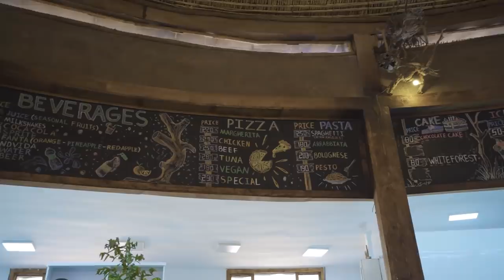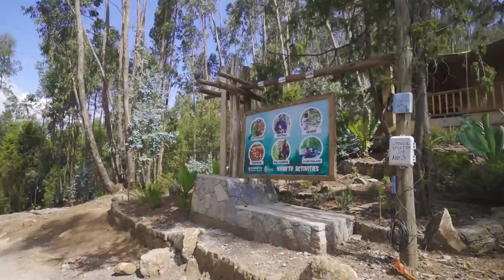I'M NEVER DOING THIS AGAIN 😱😱 || DIANA BAHATI